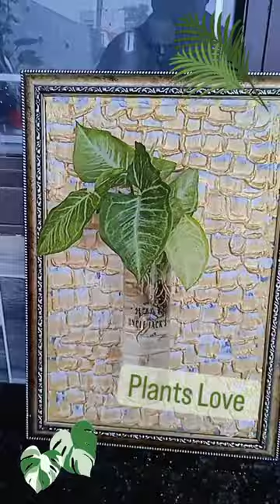home made 3D Art fame with glass bottle water plant